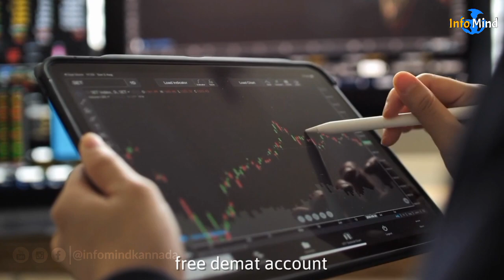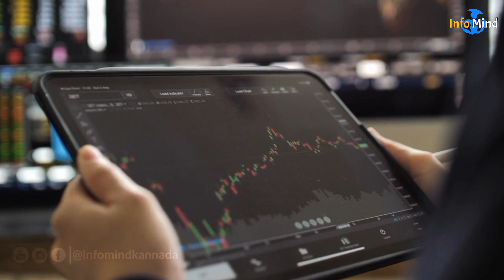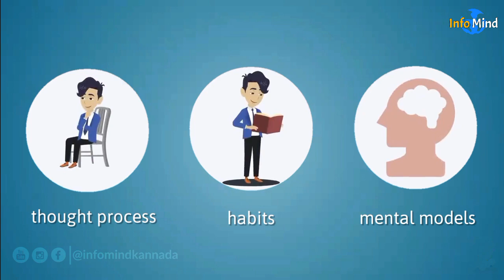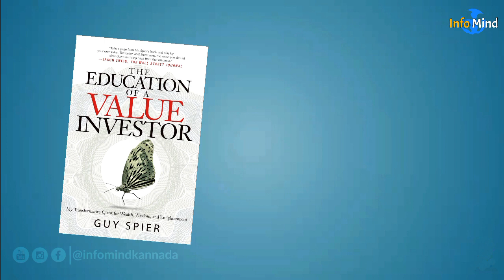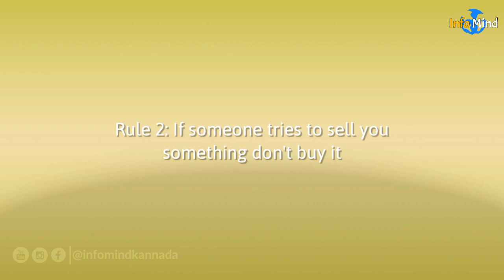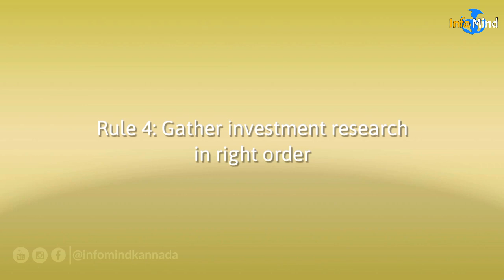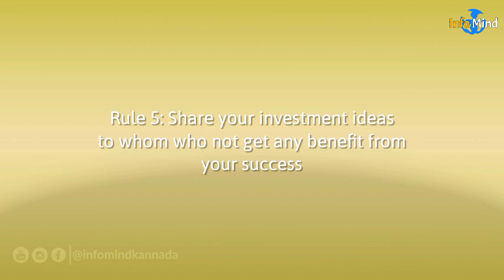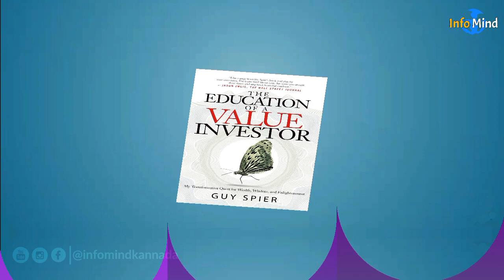"The Education of a Value Investor" book Summary | 5 ಕೋಟಿಯ ಭೋಜನದ ಕಥೆ | Info Mind Kannada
"The Education of a Value Investor" ಪುಸ್ತಕದ ಸಾರಾಂಶ

ಒಂದು ಒಳ್ಳೆಯ ಮನೆ, ಒಳ್ಳೆಯ ಕಾರು, ಪೋಷಕರಿಗಾಗಿ ಸ್ಥಿರ ಠೇವಣಿ, ವ್ಯಾಪಾರವನ್ನು ಪ್ರಾರಂಭಿಸಲು ಹಣ, ಜಗತ್ತಿನಲ್ಲಿ ಎಲ್ಲಿಯಾದರೂ ಸುತ್ತಾಡಲು ನಿಧಿ, ಇತ್ತೀಚಿನ ಟೆಕ್ ಗ್ಯಾಜೆಟ್‌ಗಳನ್ನು ನೀವು 5 ಕೋಟಿಯಲ್ಲಿ ಪಡೆಯಬಹುದು. ಆದರೆ ಒಬ್ಬ ವ್ಯಕ್ತಿ ಇಷ್ಟು ಹಣವನ್ನು ಒಂದು ಭೋಜನಕ್ಕಾಗಿ ಬಳಸಿದರೂ ಮತ್ತು ಅದು ಆ ಸಮಯದ ದುಬಾರಿ ಭೋಜನವಾಗಿತ್ತು. ಖಿನ್ನತೆಗೆ ಒಳಗಾದ ಹೆಡ್ಜ್ ಫಂಡ್ ವ್ಯವಸ್ಥಾಪಕನ ಬದುಕನ್ನು 5 ಕೋಟಿಯ ಭೋಜನ ಹೇಗೆ ಬದಲಾಯಿಸಿತು ಎಂಬುದನ್ನು ತಿಳಿದುಕೊಳ್ಳಿ. ಇದರಿಂದ ನೀವು ತುಂಬಾನೇ ಕಲಿಯಬಹುದು

ಪ್ರಾರಂಭ. 0:00
• Choose your silent mentor. 2:46
• Importance of mastermind group. 3:48
• Have your own inner scorecard. 4:51

8 Rules
• Rule 1, 5:44
• Rule 2, 6:06
• Rule 3, 6:46
• Rule 4, 7:06
• Rule 5, 8:08
• Rule 6, 8:36
• Rule 7, 8:56
• Rule 8. 9:17

ಇವುಗಳನ್ನು ನೋಡಿ,